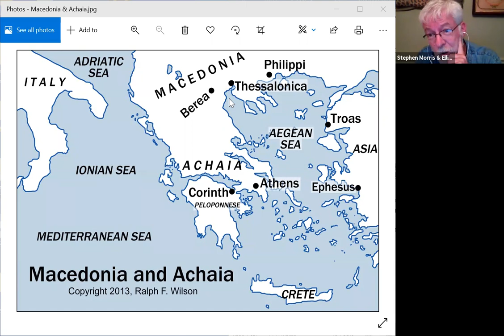THINKING THEOLOGY WITH THE THESSALONIANS PART 2